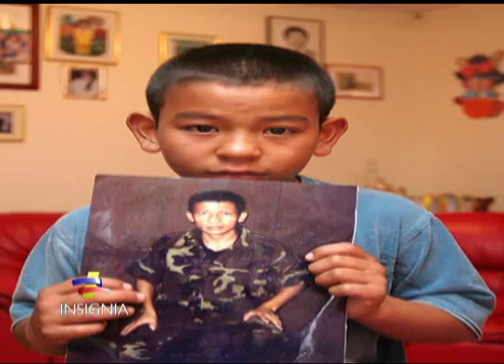Día nacional de la memoria y la solidaridad con las víctimas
En el monumento a los héroes caídos, las Fuerzas Armadas conmemoraron el 9 de abril, el día para rendir tributo a los más de seis millones de víctimas del conflicto en Colombia.